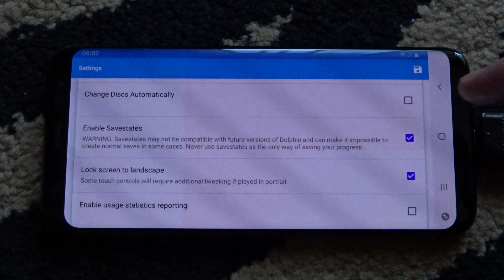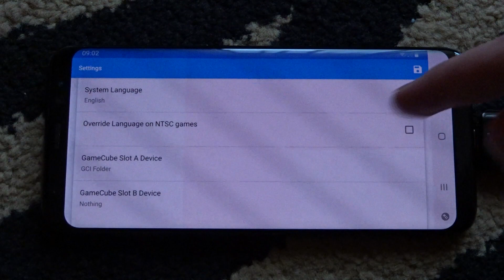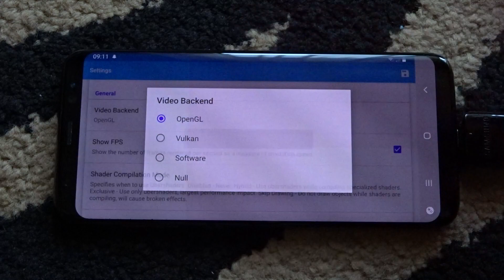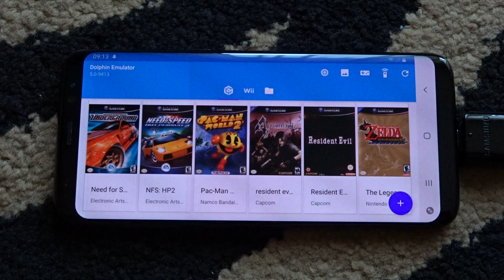Galaxy S8 (Exynos) - Android 9 Beta - The Legend of Zelda: The Wind Waker - Dolphin 5.0-9413 - Test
The Legend of Zelda: The Wind Waker (Gamecube) test on Samsung Galaxy S8 (Exynos 8895) with Android 9 Pie Beta. To open this game I used Dolphin Emulator 5.0-9413.